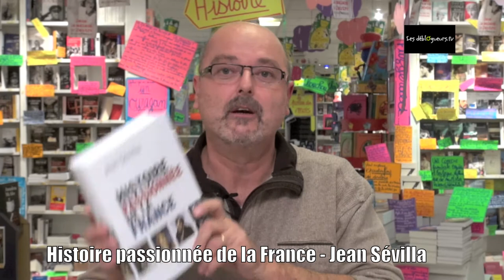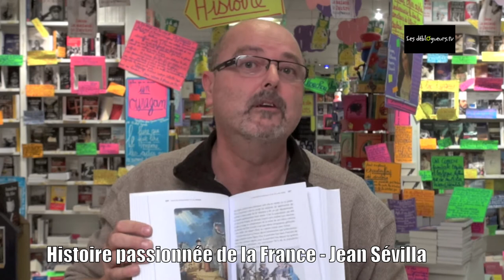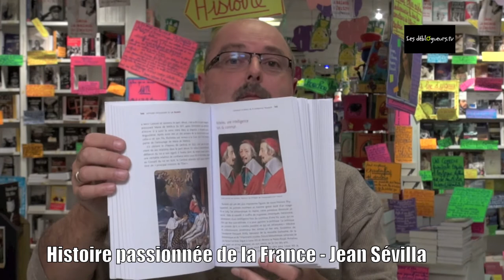La chronique de Jean-Edgar Casel - Histoire passionnée de la France